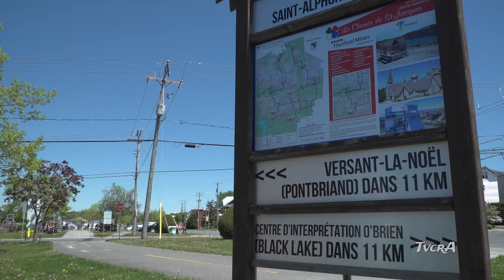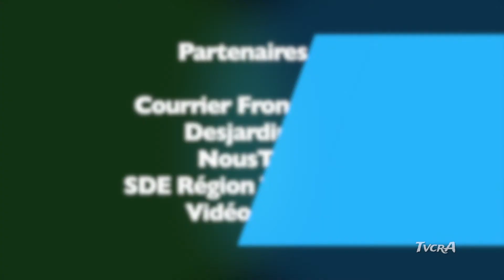Sous un autre angle 001/ 13 septembre 2021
Annie Rodrigue, Nos Couleurs unifiées
Geneviève Clavet Roy, Tourisme Région Thetford - Rafale de plaisirs en septembre - Monts Défi et Chemin St-Jacques.